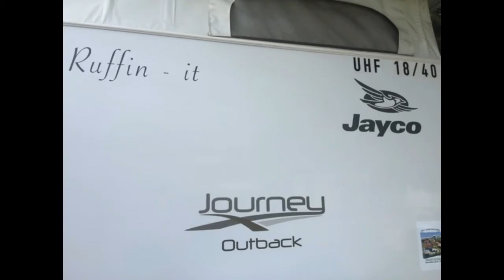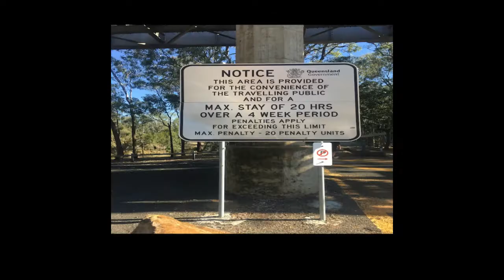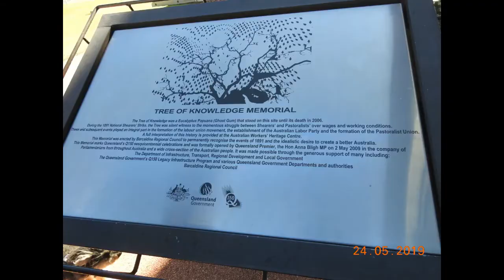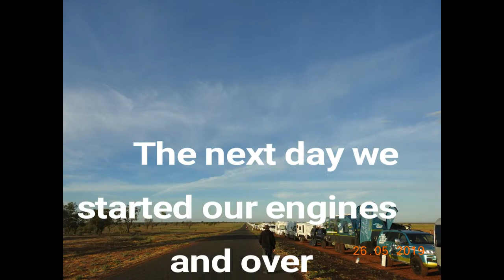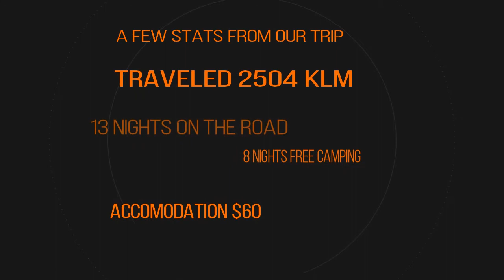longest line of RV's Caravans and Campers 2019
Over 900 caravans Rv's and camper head to Barcaldine in Queensland to break the longest moving line .